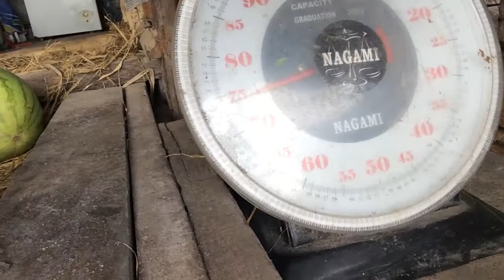Не до голодание 14 дней. Экстренный выход из голодания.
Первый мой опыт не до голодания и экстренного выхода.

Стыдно... но, по моему мнению, в общем доступе должен быть этот материал, т.к. не только герои нужны ищущим здоровье через голодание, но и примеры не совсем правильного голодания с досрочными выходами.

Голодание - сильный инструмент очистки тела и сознания от не нужных шлаков, но инструмент и обоюдоострый, который может нанести непоправимый вред.

В видео рассказываю как и почему я решил завершить голодание досрочно и делюсь полученным опытом и результатами.

Всегда ваш, с пожеланиями физического совершенства и духовного роста. ;)

Больше о моих поисках в области здорового образа жизни и о том как нам живется с ребенком на Бали в буквах и цифрах в нашем семейном блоге

Музыка из бесплатной библиотеки YouTube.